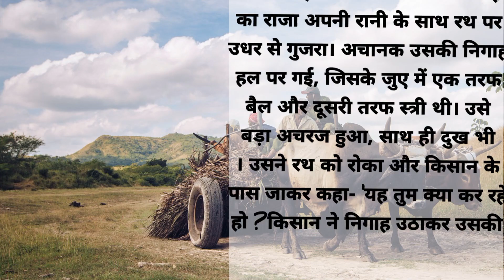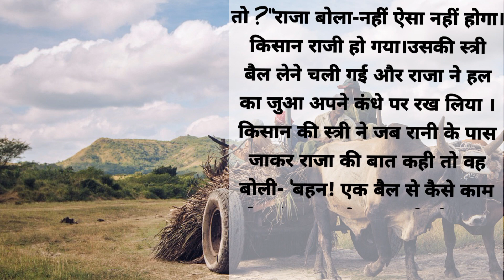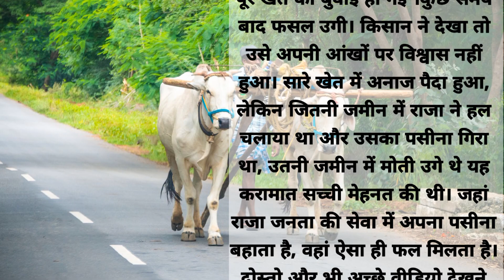पंचतंत्र की कहानी | Mehanet Ka Fall Mitha Hota Hai | Motivation Story 👍 Avni Cartoon Tv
Avni Cartoon Tv